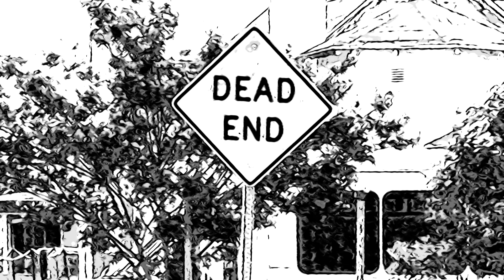Fresno Zombie Apocalypse - Part 1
This virtual comic book serial takes you to Fresno - a city in ruins where zombies prowl the streets & devour the Living. Most of the images are graphically rendered from my own photos & videos - this is an experiment with new imaging techniques & modes of storytelling.

Please share your thoughts & opinions. If you or your friends want to become survivors or even zombies in future episodes, you can send me photos of yourselves. Ideas for more of these adventures are welcomed.